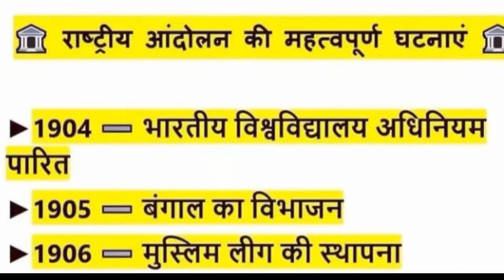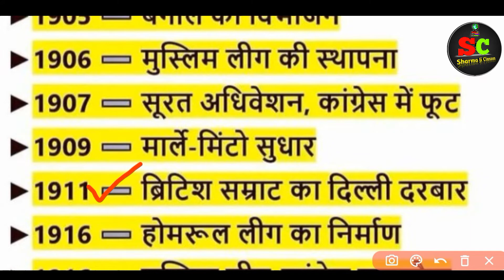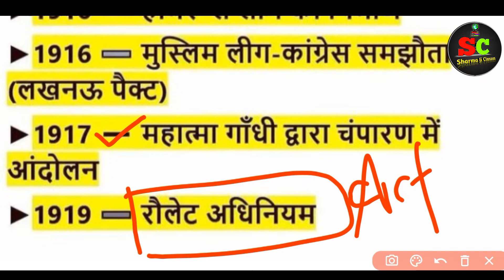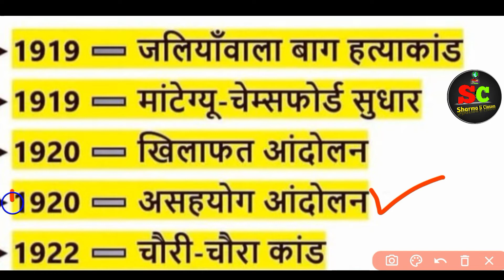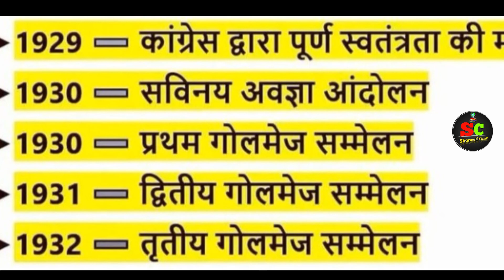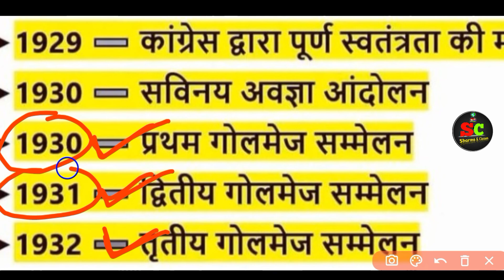भारत के प्रमुख आंदोलन / इतिहास के प्रमुख आंदोलन / IMPORTANT GK QUESTIONS IN HINDI | RAILWAY | SSC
Title - भारत के प्रमुख आंदोलन / इतिहास के प्रमुख आंदोलन / IMPORTANT GK QUESTIONS IN HINDI | RAILWAY | SSC

दोस्तों स्वागत हे आपका हमारे Youtube चैनल Sharma Ji Classes में दोस्तों हमारे चैनल पर आपको सभी प्रतियोगी परीक्षाओ से सम्बंधित महत्वपूर्ण प्रश्नों का Live क्लास में अभ्यास करवाया जाता है -
हमारे whatsapp ग्रुप से जुड़ने के लिए इस नम्बर पर JOIN लिखकर मेसेज करे – 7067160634 ( Akash sharma )

gandiji ke pramukh andolan
itihas ke pramukh andolan ke year
questions of important year
History important question in hindi
Static gk important questions in hindi

Akash Sharma From Indore 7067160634